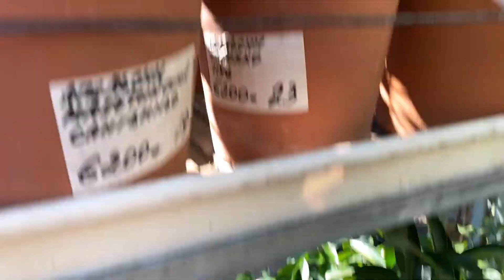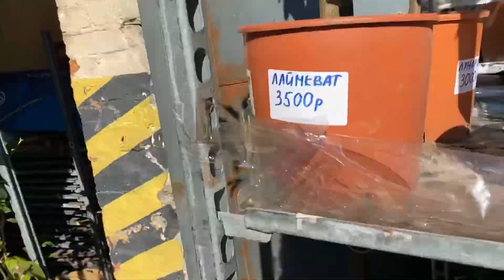Обзорчик 5 августа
Добрый день, друзья! Впереди выходные и мы решили очень быстренько пробежаться по нашим золотым запасам, прямо совсем быстренько! Если необходимо, оставляйте свои комментарии и мы пробежимся не быстренько, все покажем и расскажем.
До 8 августа сделали акцию последнийэкземпляр на 3 великолепных популярных лимона: Лунарио, Мейера, Каррубаро в 20 горшке и 2 апельсина Каналикулата по цене 4500р за ед.
отправляем во все регионы, добро пожаловать!